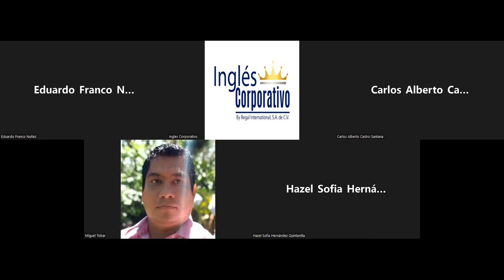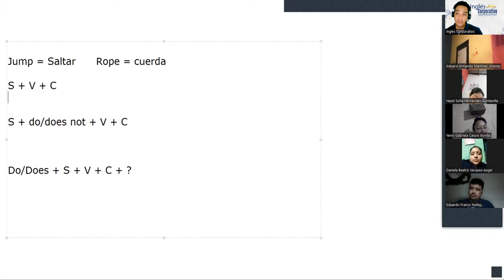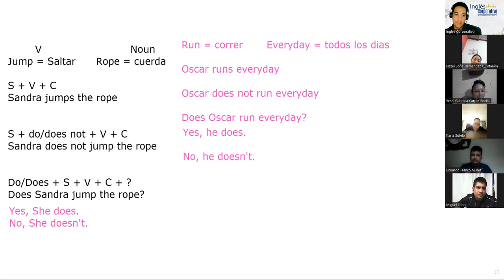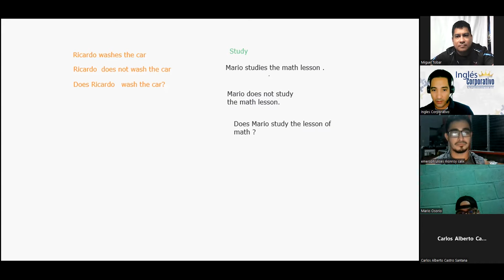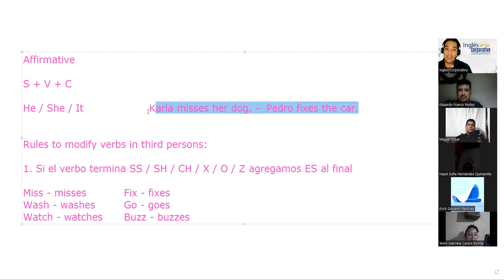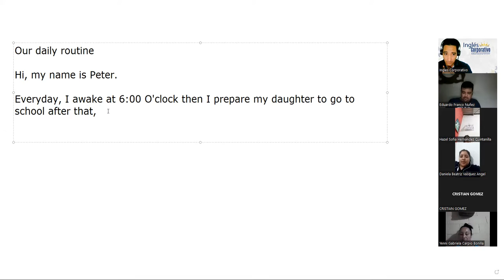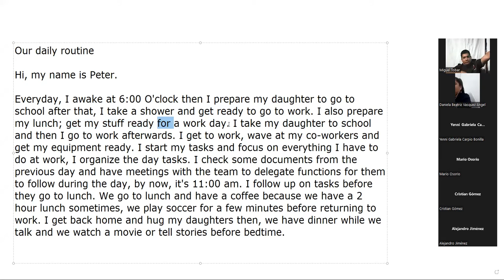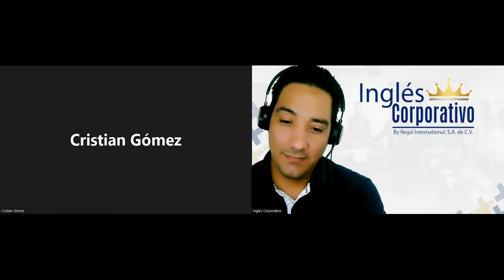Ingles Corporativo-06-05-2022-DAILY ROUTINES ACTIVITIES PRACTICE.